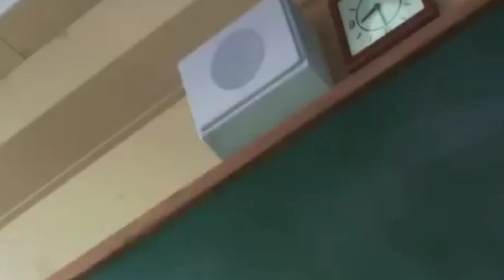Shyam Singha Roy Official Trailer | Doreamon Version | Nobita | Giyan | Shizuka | Eng Sub